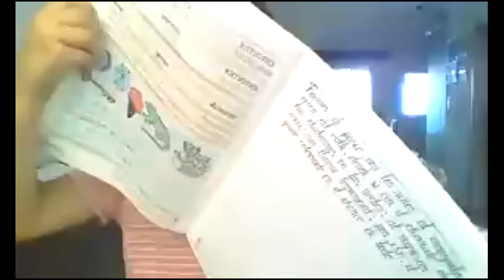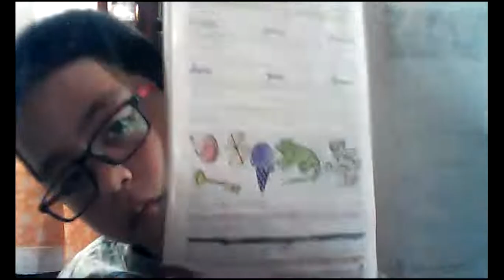3EGB A ESCRITURA JANETTE 27EN2022